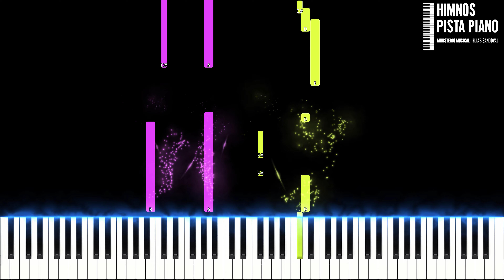Llamo a tu Corazón - Conpaz Compuesto | Easy Piano Tutorial + Partitura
Hola amigos, este es mi nuevo tutorial de piano, espero que les guste, es la canción Llamo a tu Corazón de Conpaz Compuesto, Dios los bendiga, si te gusto, dale like y compártelo con tus amigos, con eso me ayudas mucho, gracias.